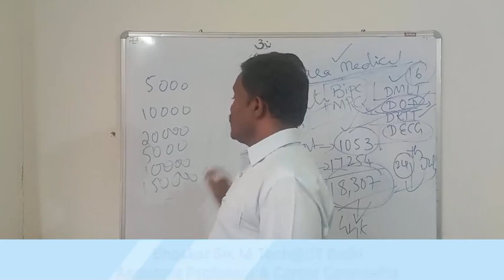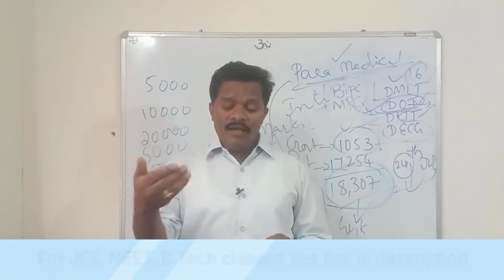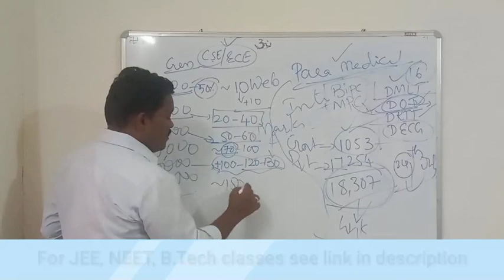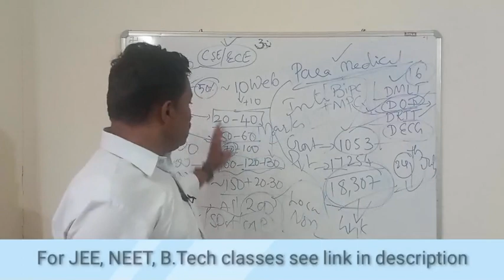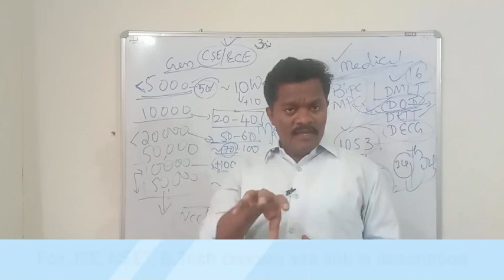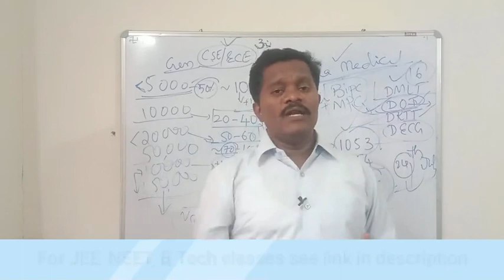APEAMCET 2023 కౌన్సిలింగ్ లో weboption కు ముందు ఈ work compulsary గా చేయండి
Fill the the form for   JEE 2024/NEET 2024/CUET 2024 Coaching Classes/ B.Tech Classes

For animated classes of LKG -Class 12th, for all mocktest,  All India Engineering Entrance exams  and Govt JOB exams - test serieses